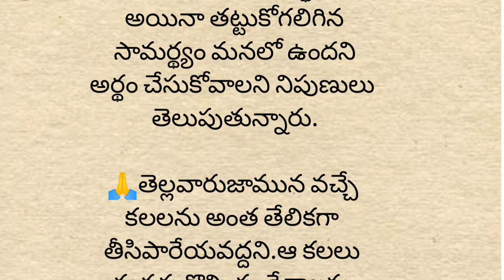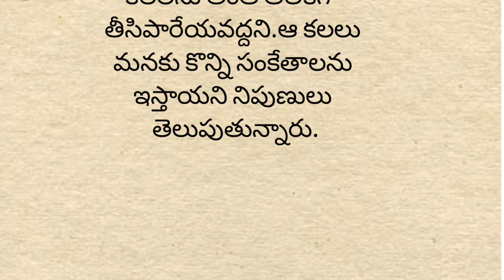కలలోకి సముద్రం వస్తే ఏం జరుగుతుంది తెలుసా?మీకు..ధర్మ సందేహాలు..good and bad dreams..😱నిత్య సత్యాలు.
కలలో ఇవి వస్తే ఎంతో శుభం.. సంపద కూడా పెరుగుతుంది..! స్వప్న రహస్యం..? ఇవి వస్తే అదృష్టం తెస్తుంది..?

Kalalo durga devi kanipiste

Kalalo lakshmi devi kanipiste

Kalalo lakshmi devi photo kanipiste

Kalalo punakam kanipiste

Kalalo ammavaru kanipiste swapna rahasyam

కలలు వాటి ఫలితాలు

కలలో ఏమి వస్తే మంచిది

ఏ కలలు వస్తే వాటి ఫలితాలు

kalalu vati phalithalu kalalokalalo pamu kanipiste in Telugu

kalalo sorakaya kanipiste in Telugu kalalo chanipoyina vallu kanipiste kalalo neelu kanipiste emavutundi chanipoyina vallu kalalo vaste em jaruguthondi

kalalo tabelu kanipiste emavutundi kalalo water kanipiste telugu

kalalo dabbu kanipiste

kalalo balli kanipiste in telugu kalalo chepalu kanipiste telugu kalalo dabbulu kanipiste kalalo kaki kanipiste emavutundi kalalo pamu kanipistekalalo eddu podavadaniki vasthe

kalalo gorintaku kanipistekalalo pamu Kanipiste

X

pamu kalalo kanipiste in Telugu

kalalo adapaduchu kanipiste

kalalo ammavaru kanipiste kalalo chata kanipiste in telugu

kalalo chillara dabbulu kanipiste

kalalo chimalu kanipiste telugu

kalalo elephant kanipiste in telugu

kalalo gajulu kanipiste

kalalo gradha kanipiste

kalalo kanipiste

kalalo kothulu kanipiste in telugu

kalalo vaste

kalalo snake kanipiste in telugu

kalalo puli kanipiste

kalalo puvvulu kanipiste

ఏకలలు వస్తే వాటిఫలితాలు
కలలో మంటలు కనిపిస్తే, కలలో ఆవు కనిపిస్తే ఏం జరుగుతుంది, కలలో పెళ్లి కనిపిస్తే, కలలో మలం కనిపిస్తే, కలలో బియ్యం కనిపిస్తే, కలలో నిమ్మకాయలు కనిపిస్తే, కలలో నీళ్లు కనిపిస్తే, కలలో సింహం కనిపిస్తే ఏం జరుగుతుంది, కలలో పులి కనిపిస్తే ఏం జరుగుతుంది, కలలో బంగారం కనిపిస్తే ఏమవుతుంది
నెమలి ఈకలు, నెమలికి నేర్పిన నడకలివి, నెమలి సాంగ్, నెమలి నాట్యం, నెమలి బల సాంగ్, నెమలి కన్నొడ, నెమలి ముగ్గులు, నెమలి డ్రాయింగ్, నెమలి